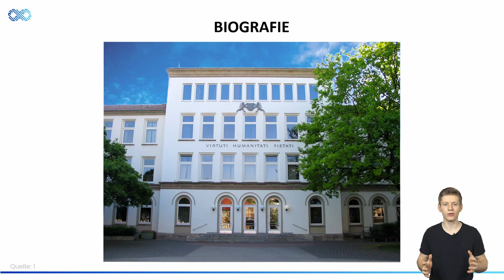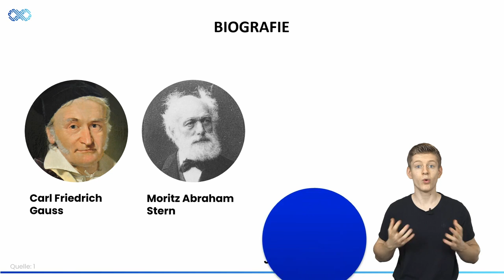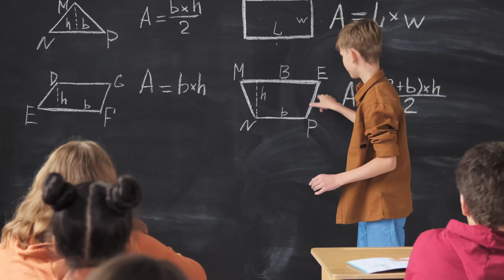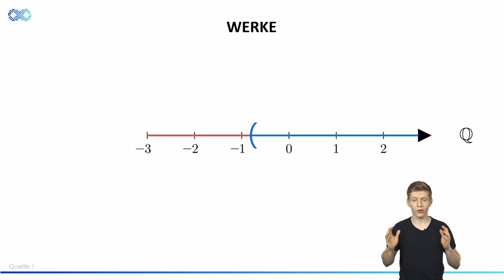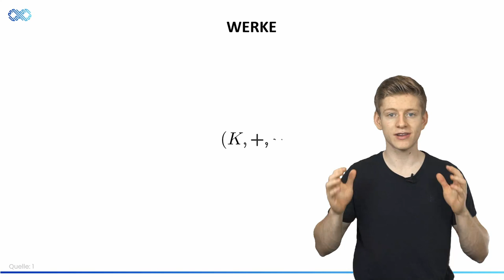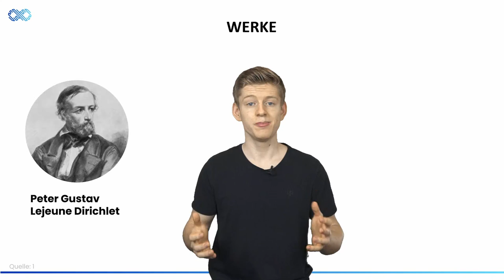Der berühmte Mathematiker Julius Wilhelm Richard Dedekind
In diesem Video geht es um Julius Wilhelm Richard Dedekind, einen bedeutenden Mathematiker des 19. Jahrhunderts. Dedekind hat wichtige Beiträge zur Mathematik geleistet, insbesondere in den Bereichen Zahlentheorie und Algebra. Wir werden uns mit seinem Leben und Werk beschäftigen und herausfinden, warum Dedekind als einer der wichtigsten Mathematiker der Geschichte gilt. Wir werden seine wichtigsten Werke betrachten, darunter die Definition der natürlichen Zahlen durch Axiome in "Was sind und was sollen die Zahlen?" und die Definition der reellen Zahlen durch die Dedekindschen Schnitte in "Stetigkeit und Irrationalzahlen". Wir werden auch seine Beiträge zur Algebra und Zahlentheorie betrachten und seinen Briefwechsel mit Georg Cantor, in dem er dazu beigetragen hat, die frühe Geschichte der Cantorschen Mengenlehre zu formen. Du wirst sehen, warum Dedekind als einer der wichtigsten Mathematiker der Geschichte gilt und warum seine Arbeiten immer noch von grosser Bedeutung sind.

= Kapitel

0:00 Einleitung
0:40 Biografie
3:18 Werke

= Empfohlene Videos

= Quellen

= Abbildungsverzeichnis